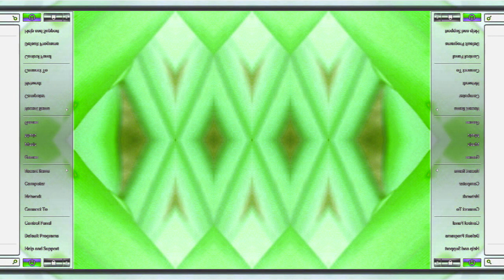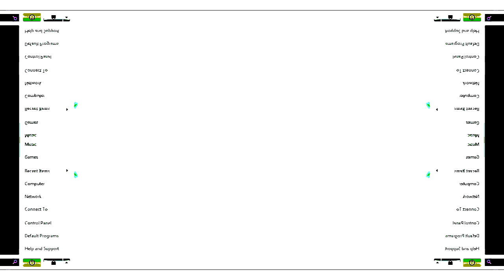Windows Vista Delta Edition And Desktop Startup Sound Effects (SBP1982E) in W Major 49